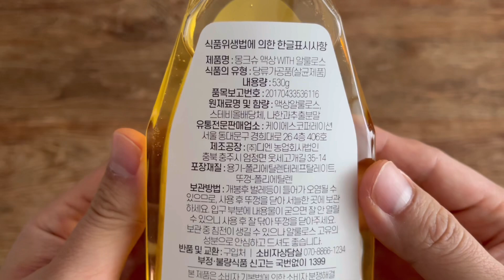몽크슈 시럽 액상 알룰로스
몽크슈 알룰로스 액상은 여기로